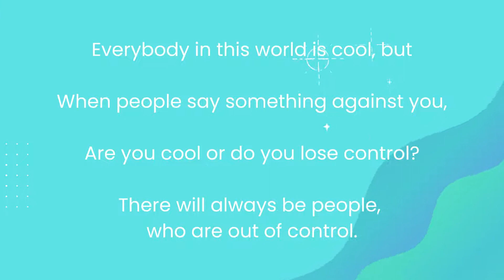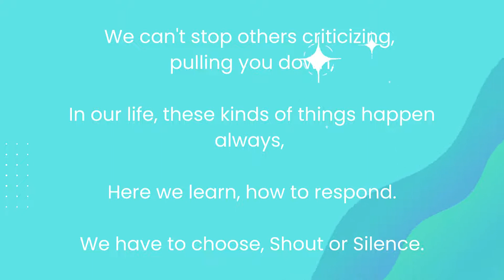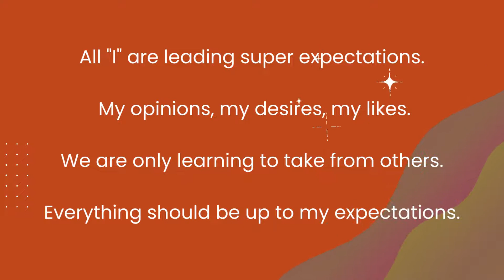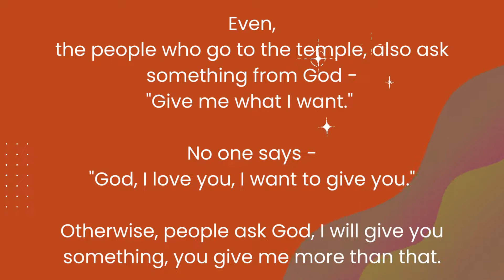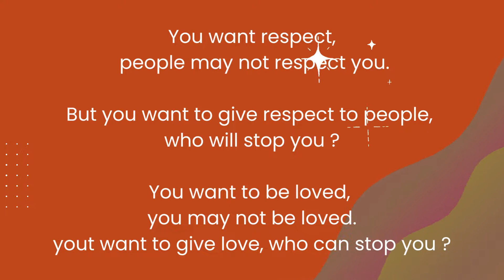Good or Bad Man not Decided by Birth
Can you stop, anybody criticizes you ?
You can't do anything.

It's called, things that are out of our control.